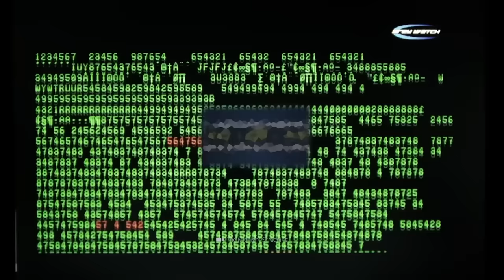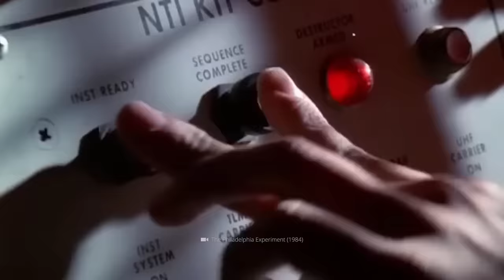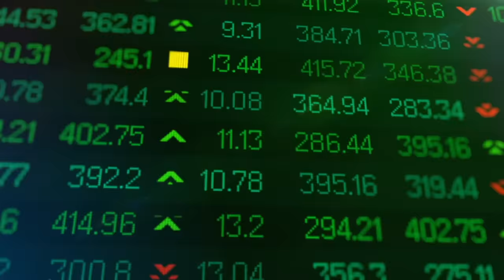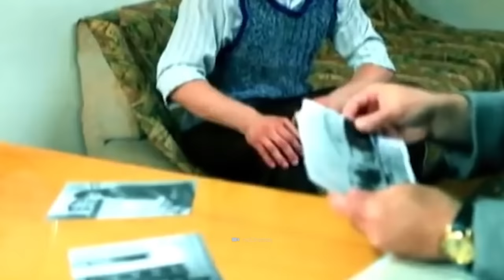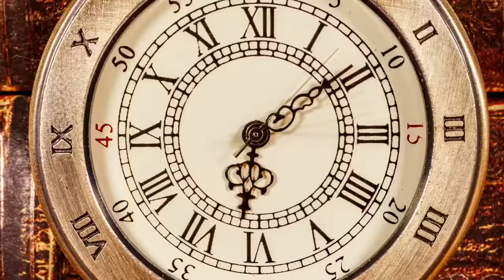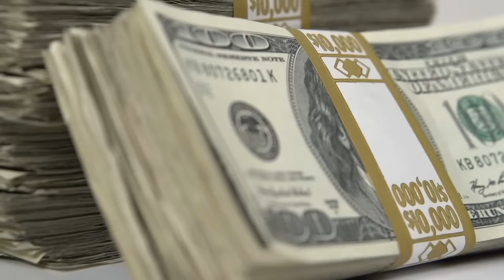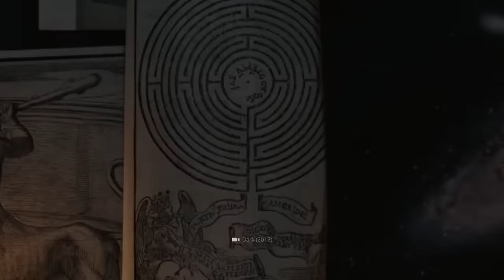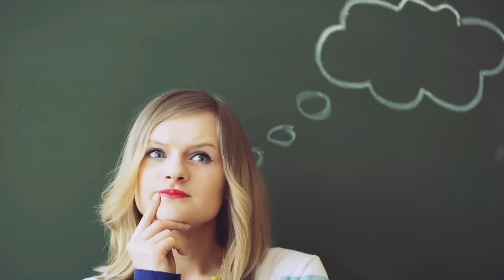Die Überzeugendsten Geschichten von Zeitreisenden!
Von verschollenen Zeitreisenden, die behaupten, aus der Zukunft zu kommen, bis hin zu mysteriösen Artefakten, die in der falschen Zeit gefunden wurden – dieses Video nimmt dich mit auf eine Reise durch die Zeit. Erfahre mehr über die legendären Fälle von John Titor, der vorgab, aus dem Jahr 2036 zu kommen, oder die rätselhafte Geschichte der Chronovisor-Maschine, die angeblich vergangene Ereignisse sichtbar macht. Bist du bereit, die Grenzen der Realität zu überschreiten und einen Blick in die Vergangenheit und Zukunft zu werfen?

TopWelt - Spannende Dokumentationen auf deutsch!